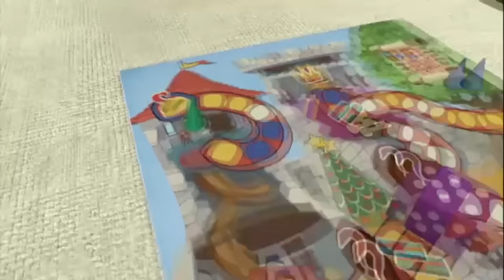Mike The Knight ❄️Holiday Special: The Christmas Castle!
When someone special comes home for Christmas, Mike wants to go on a special mission with him. Evie’s magic turns the adventure into one for the whole family!